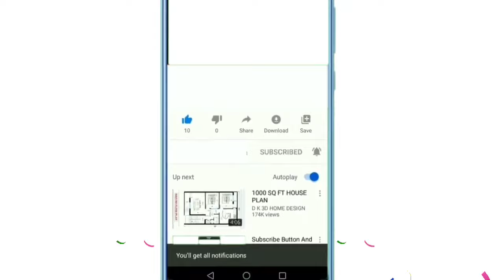1 to 100 Gujarati| Gujarati Ank 1 To 100| ગુજરાતી એકડા| ગુજરાતી અંક ૧ થી ૧૦૦| PART-44